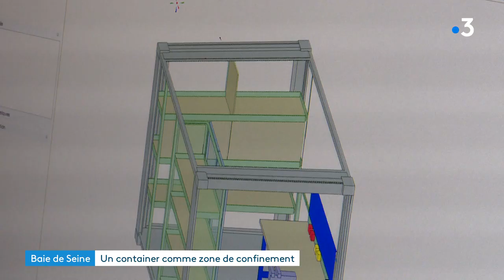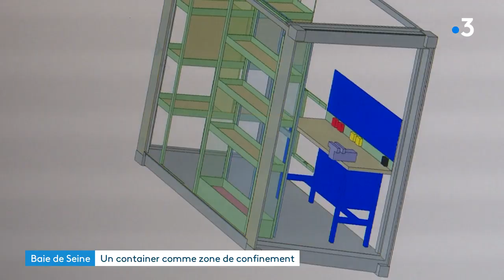Au Havre, ils créent un conteneur pouvant servir de confinement en cas de catastrophe industrielle